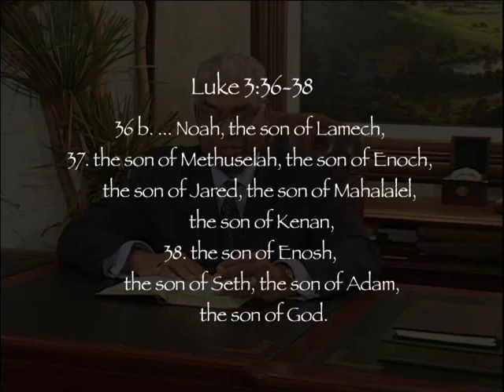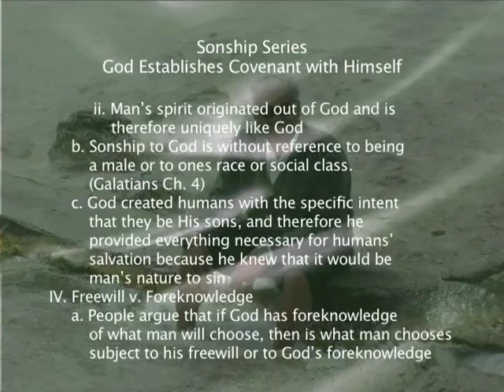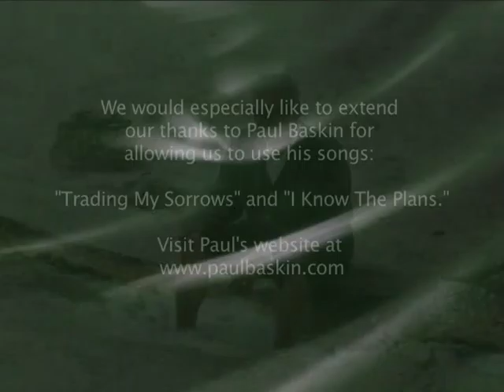God Establishes Covenant with Himself